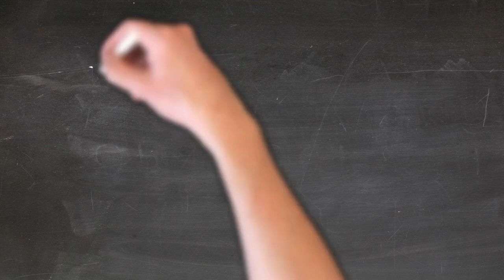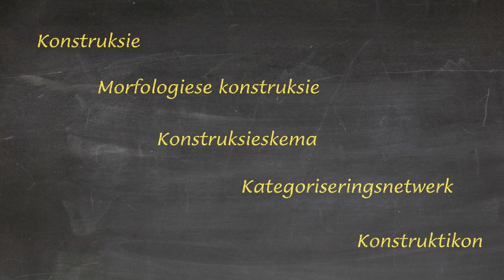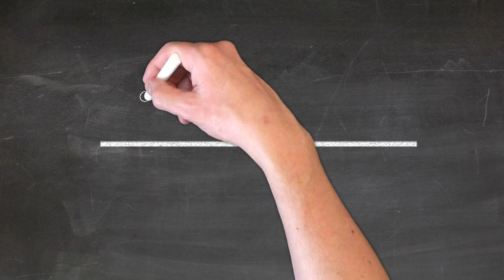8-Wat is 'n morfologiese konstruksie?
In hierdie aflewering word 'n onderskeid tussen vyf belangrike begrippe getref: (1) konstruksie; (2) morfologiese konstruksie; (3) konstruksieskema; (4) kategoriseringsnetwerk; en (5) konstruktikon.